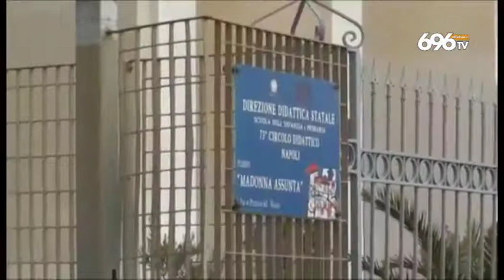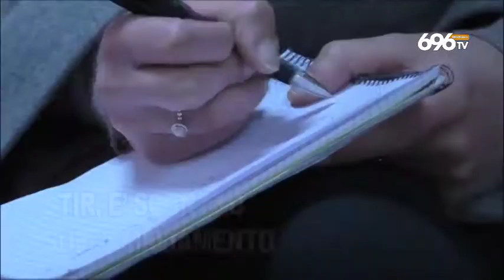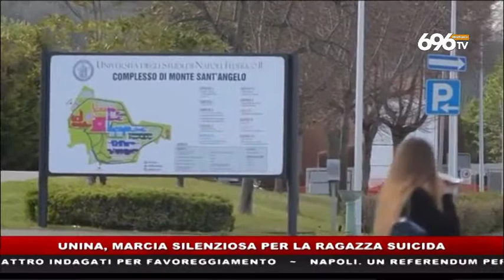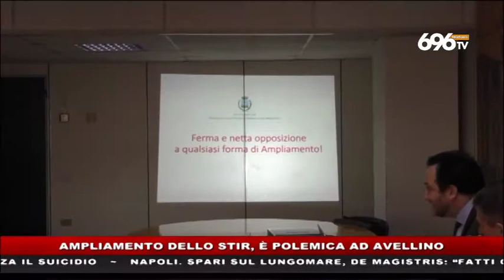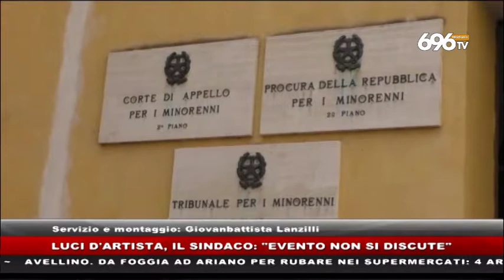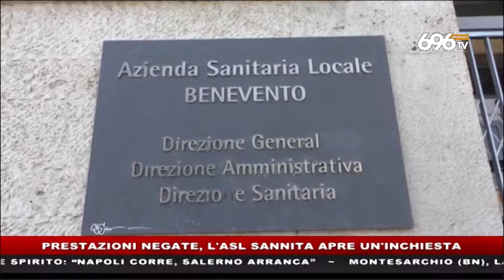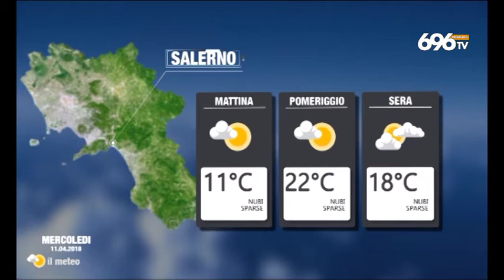TG NEWS 20180418 1945